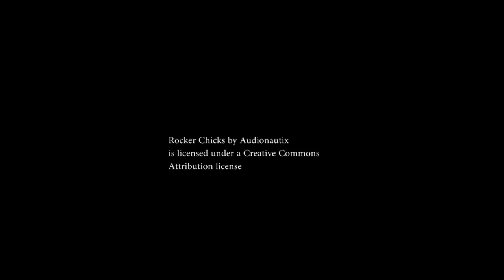180505 Lucie D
Voici l'extrait d'un saut en parachute en tandem réalisé sur le centre professionnel le plus proche de Paris... Venez vivre une journée inoubliable et découvrez pourquoi les oiseaux chantent :)